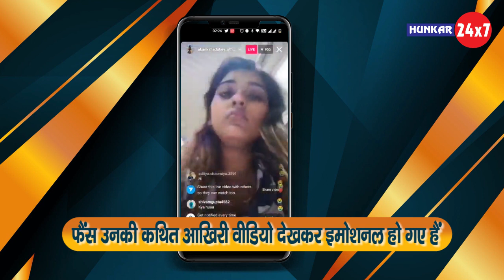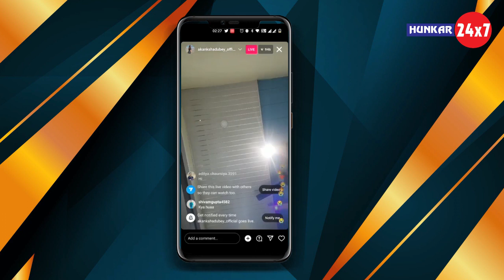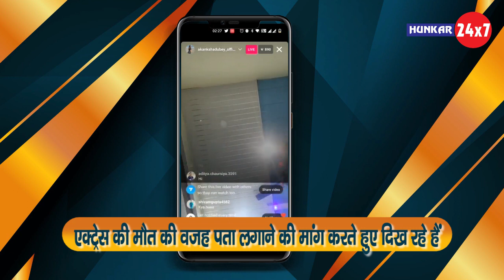Bhojpuri Actress Akanksha Dubey ka last video | akanksha dubey ka news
Produced By :hunkar 24x7
Edited by :Mohsin Khan
Camera person :

About Hunkar24x7 Youtube Channel:  ख़बरों की हुंकार  Newspaper Official Channel, which covers all Up-to-date Coverage on the Latest Top News Stories, Sports, Business, Entertainment, Politics and More.

ख़बरों की हुंकार (Hunkar24x7) ख़बरों की हुंकार भारत का सबसे लोकप्रिय हिन्दी न्यूज़, जहाँ आप देश-दुनिया, खेल, मनोरंजन और धर्म-संस्कृति से जुड़ीं हर खबरें सबसे पहले पाते हैं। इसके साथ ही सम-सामयिक मुद्दों लेखकों और हमारे पाठकों के बीच संवाद उनके विचार के रूप में सामने आते हैं।

सूचना व्हाटसप्प करे : 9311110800, 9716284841